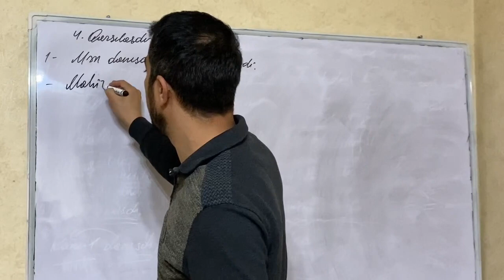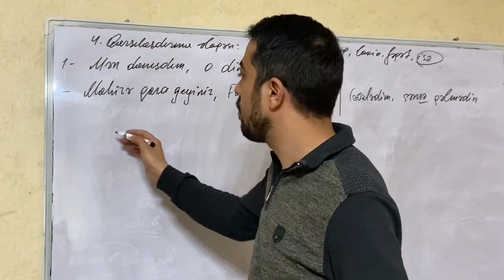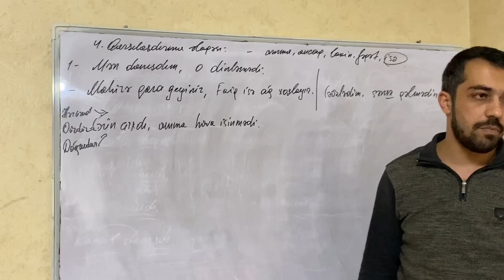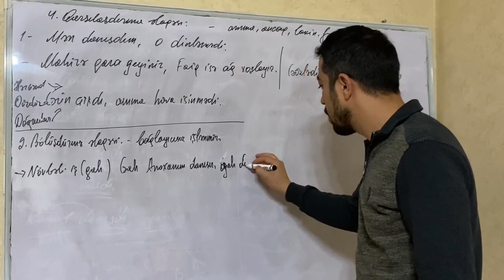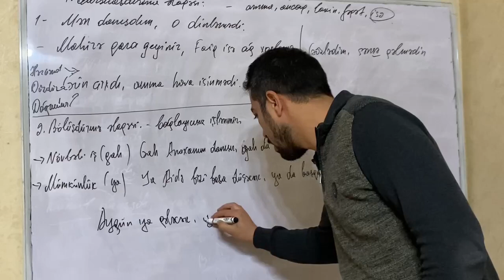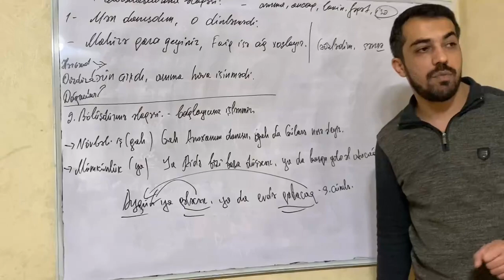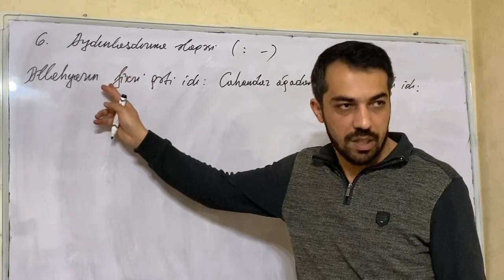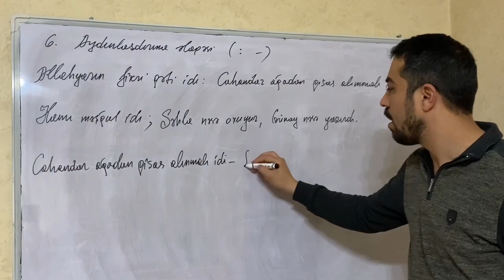Tabesiz mürəkkəb cümlə - II (Qarşılaşdırma, bölüşdürmə, aydınlaşdırma ). Müəllim: Aqil Əliyev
Əziz dostlar, kanalımızı paylaşmaqla bizə dəstək ola bilərsiniz. Hər kəsə təşəkkür edirəm.